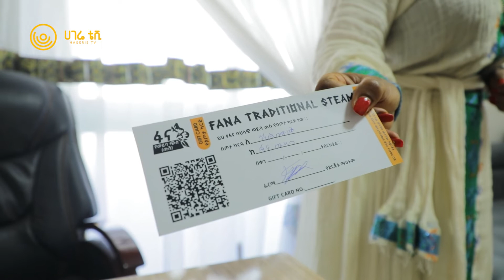የወይባ ጢስ | ፋሽንና ውበት | ከዕጹብድንቅ ጋር | ክፍል 2 | ሀገሬ ቴቪ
ፋሽነና ውበት